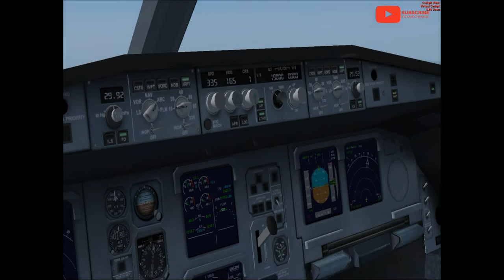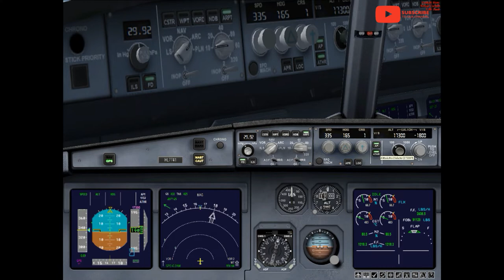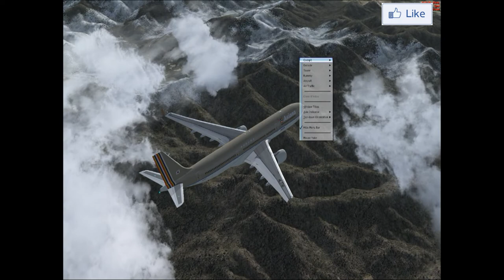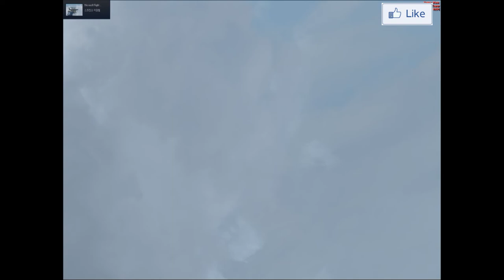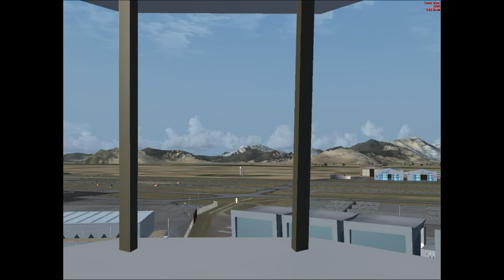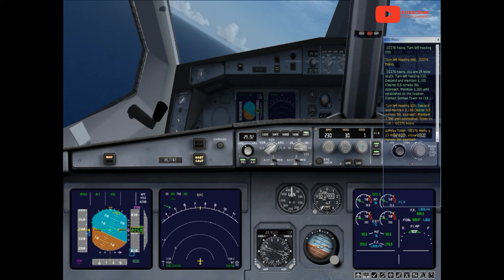FlightSimulatorX Asiana, 플라이트시뮬레이터X 아시아나 인천공항 - 김해공항 {;199운항일지}[TV Do]